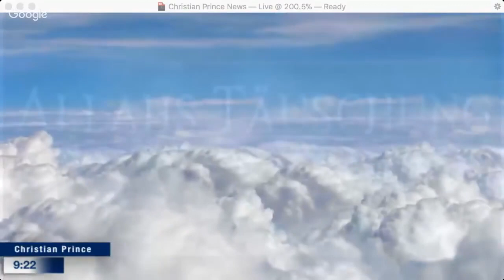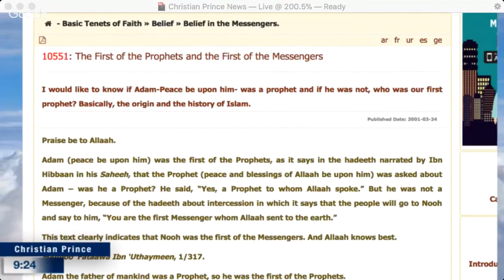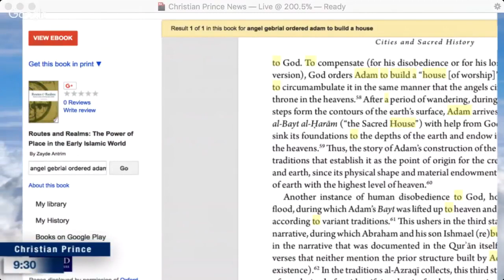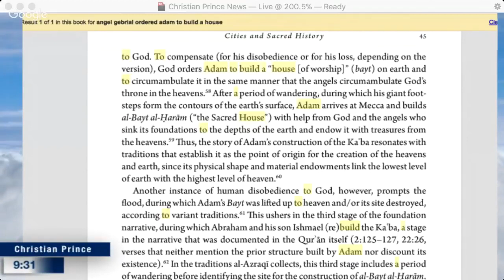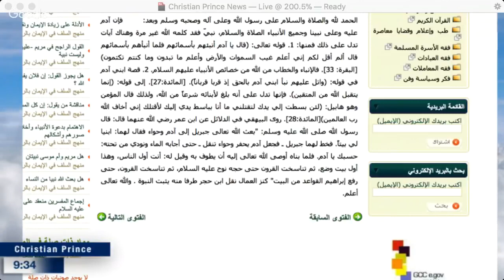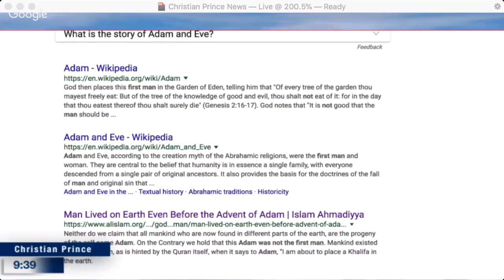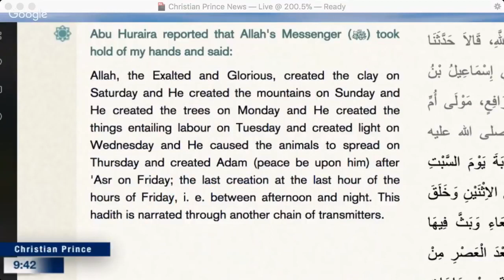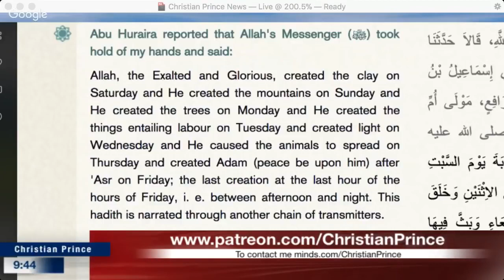Christian Prince - Muhammad said Adam was a prophet, but how? Sheikh Muhammed Salih Al Munajjid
10551: The First of the Prophets and the First of the Messengers
I would like to know if Adam-Peace be upon him- was a prophet and if he was not, who was our first prophet? Basically, the origin and the history of Islam.

Adam (peace be upon him) was the first of the Prophets, as it says in the hadeeth narrated by Ibn Hibbaan in his Saheeh, that the Prophet (peace and blessings of Allaah be upon him) was asked about Adam – was he a Prophet? He said, “Yes, a Prophet to whom Allaah spoke.” But he was not a Messenger, because of the hadeeth about intercession in which it says that the people will go to Nooh and say to him, “You are the first Messenger whom Allaah sent to the earth.”

This text clearly indicates that Nooh was the first of the Messengers. And Allaah knows best.

Majmoo’ Fataawa Ibn ‘Uthaymeen, 1/317.

Adam the father of mankind was a Prophet, so he was the first of the Prophets.